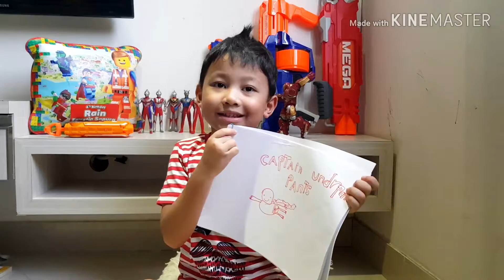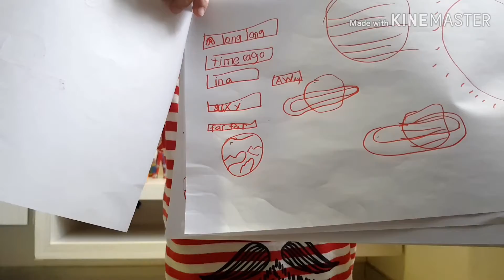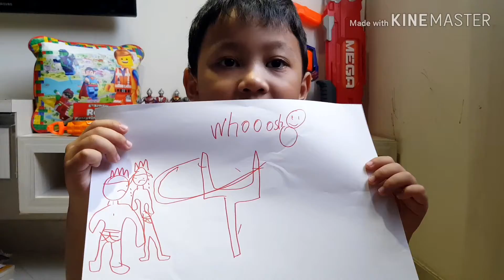Captain Underpants Comic by Ryuu